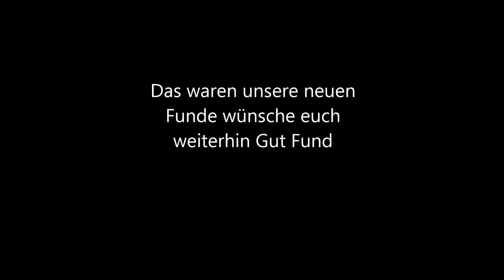neue sondeldiashow oktober und november teil 14